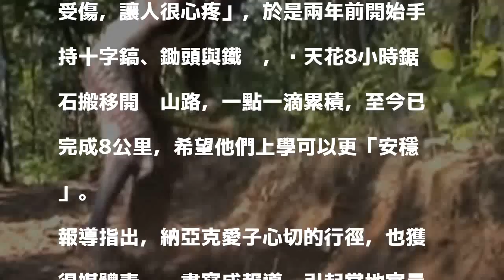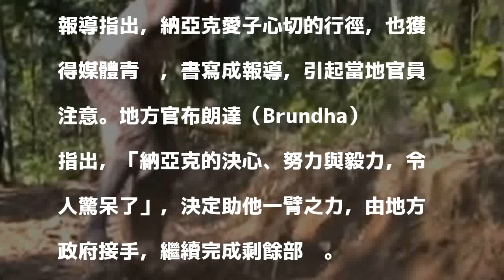暖哭！不捨愛子日爬5座山上學 慈父獨力「撬」出8公里路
〔即時新聞／綜合報導〕印度奧里薩邦（Orissa）東部偏遠村落一名父親納亞克（Jalandhar Nayak），不捨3名正在上小學的子女，每天得花3小時步行於狹窄的石子路，便獨自一人耗費兩年時間，持工具「另闢新徑」，讓他們可以輕鬆一點。

發表評論評論如下。